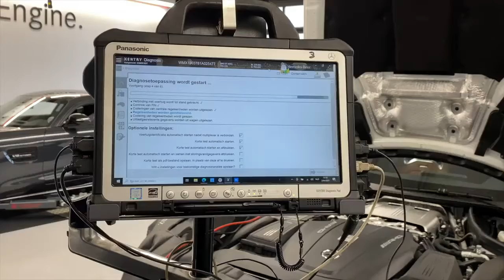Mercedes Hedin Automotive Mercedes AMG Service in Sint Martens Latem 2